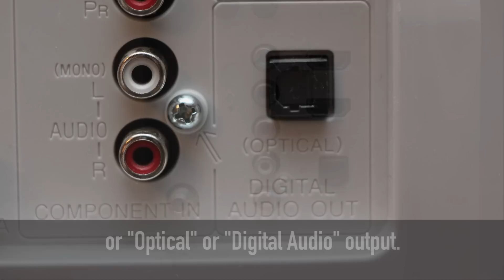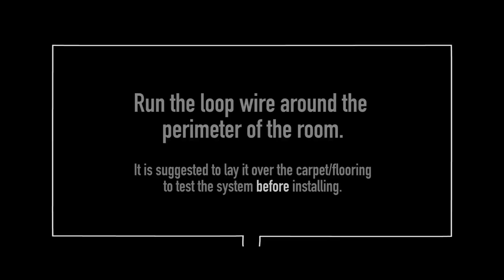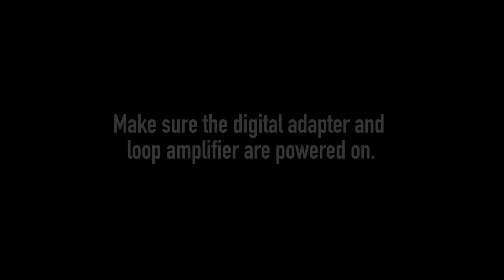Connecting your TV to a Home Induction Loop System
Quick-Tip video that shows how to connect to a television using a UNIVOX DSL-50 induction loop system. Basic set-up instructions should apply to most loop amplifiers. Loop wire can be installed in ceilings, under carpet, and even in the crawl space or attic, provided that the appropriate signal strength can be obtained.

Most amplifiers come with its own loop wire. If you are considering purchasing your own wire, be sure to check the manufacturer's recommendations as per size of room to be looped.